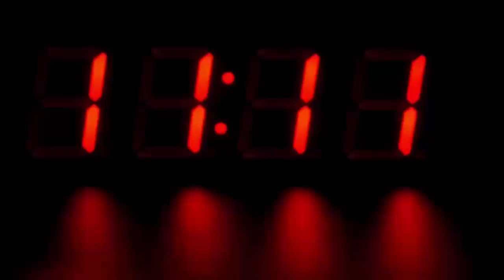मेट्रो में महिला की हरकत देख पुलिस को हुआ शक, जब सच्चाई सामने आई तो होश उड़ गए सबके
Four Women Arrested For Stealing In Metro.

The metro police have arrested four thieves of a woman gang who steals bags in a metro train. The woman of the gang used to take the children along with her and used to carry out the incident by making the child vomit and divert the attention of the people. The police have seized 70 thousand rupees and about 4 lakh jewelery from the capture of the captured women. The incident was carried out by the women at the Connaught Place metro station. Deputy Commissioner of Metro Police Vikram Porwal said that the captured women have been identified as Vinita, Gayatri, Kavita and Uma, residents of Anand Parbat. On 10 December, the victim lodged an e-FIR. In which he complained of bag theft at Rajiv Chowk metro station. In the complaint, he said that there were 75 thousand rupees and four lakh diamonds and gold jewelery in the bag.

The team formed under the charge of station in-charge Manoj Kumar Mishra, under the supervision of ACP BR Sankala, examined the CCTV camera during the investigation. In which four women appeared in the coach at the time of the incident. The police identified and arrested the women through informers.